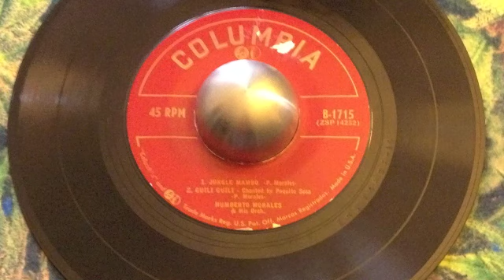Humberto Morales & His Orch. - Guili Guili